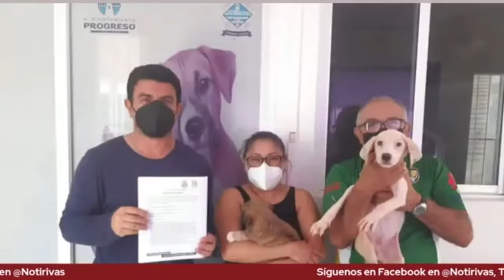ProgresoHoy en Notirivas (Lunes 20 Septiembre 2021)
Este es el resumen de noticias:
* Realizan jornadas de limpieza en los malecones tradicional e internacional de Progreso por parte del área de Servicios Públicos.
* Progreso es sede de la Primera Jornada de Vacunación Canina y Felina 2021 del lunes 20 de septiembre al 1 de octubre próximo.
* Prolimpia realizó trabajos de limpieza y saneamiento en los muelles del Puerto de Abrigo.

* 93.7 F.M. «La Reverenda Mérida» (Centro y Sur del estado)
* 91.9 F.M. «La Reverenda Oriente» (Tizimín, Valladolid y toda la Zona Oriente de Yucatán)
* 92.1 F.M. Radio Myl Mérida